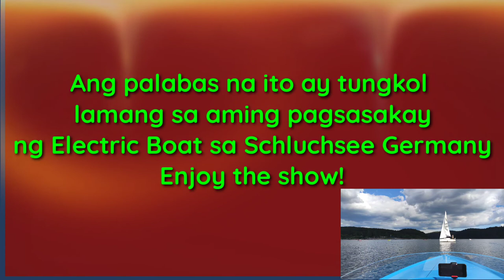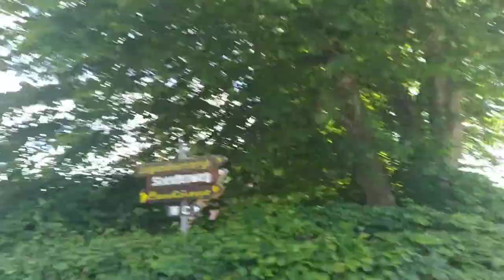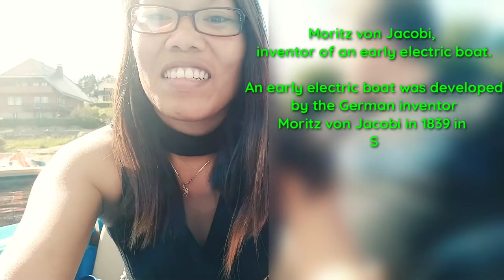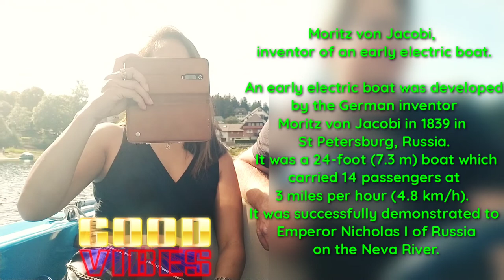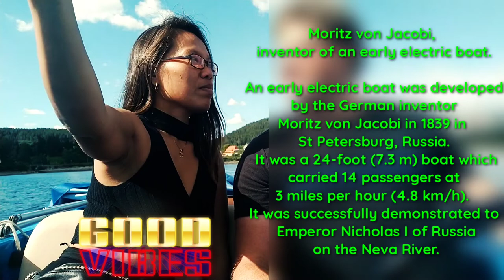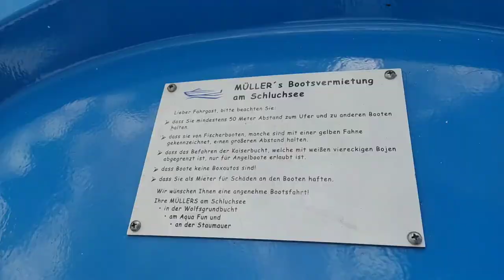Electric Boat at Schluchsee Germany Summer 2020 |One of the Biggest Lake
Riding Electric Boat at Schluchsee Germany
One of the biggest lake in Germany
Summer 2020
Gie Z.